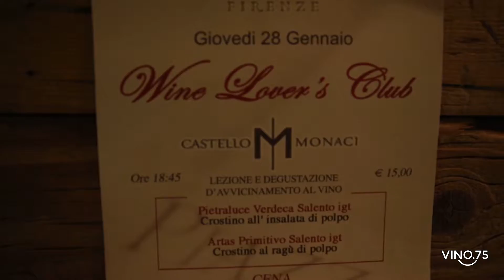Castello Monaci – VINO75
VINO75 incontra l'azienda Castello Monaci al Ristorante Piazza del Vino di Firenze

Castello Monaci sorge in Salento, terra mite ma piena di energia situata tra il Mar Ionio e il Mar Adriatico, ricca di storia e di tradizioni. I vigneti aziendali sono situati alle porte di Salice Salentino, sulla strada che da Lecce porta a Taranto; le vigne sono coltivate con metodi innovativi e all'avanguardia, che permettono di sfruttare al meglio le peculiarità del terroir e l'esposizione al sole..